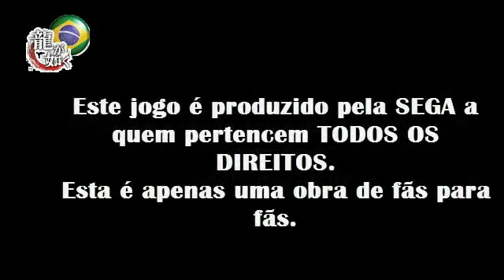Ryu ga Gotoku -Cosplay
Parabéns a todos os COSPLAYERS!